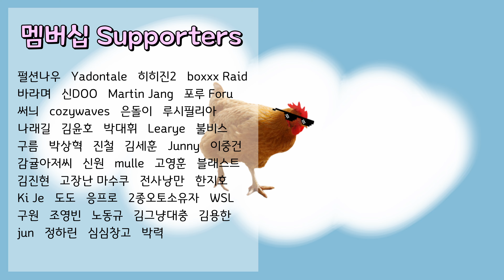하다하다 이런 핵까지 만나네.. 타르코프 핵 심각하긴 해 | 타르코프 헤드죠스